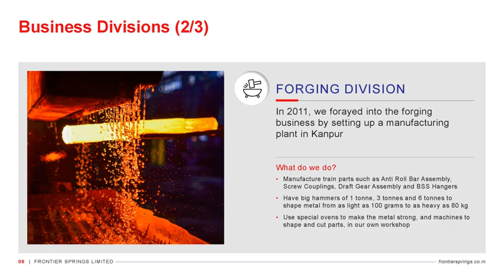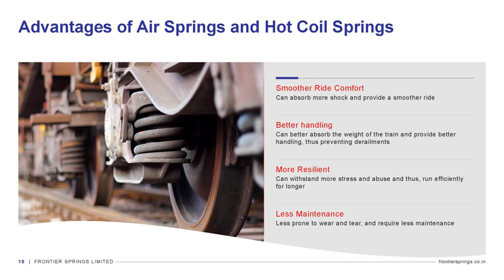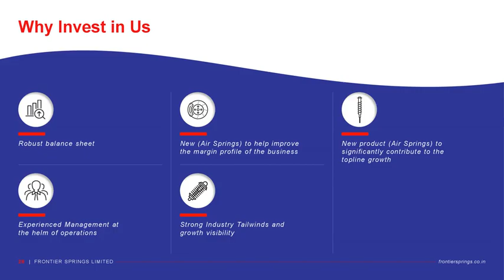FRONTIER SPRINGS LTD Investor Presentation for Q March 2024 results